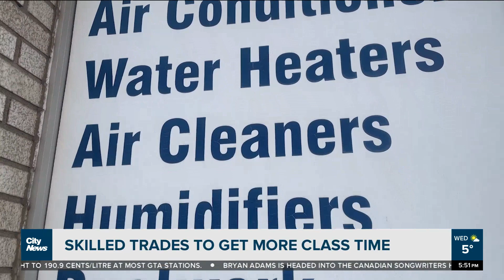More class time planning for skilled trades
The skilled trades appear to be giving a thumbs-up to an updated Ontario science curriculum that will place new emphasis on STEM fields or for students to learn a trade. David Zura explains.